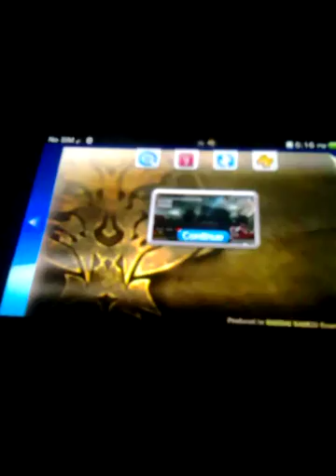God Eater 2 Rage Burst ps vita Walkthrough part 78